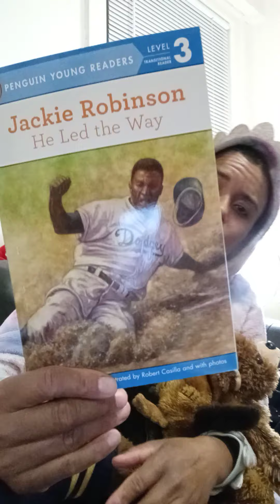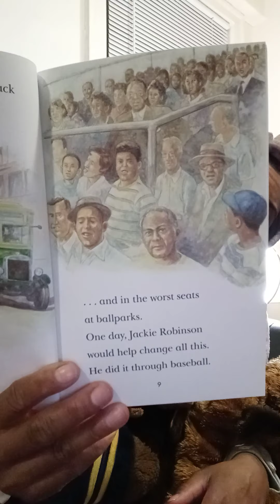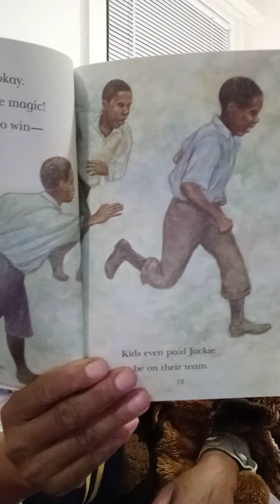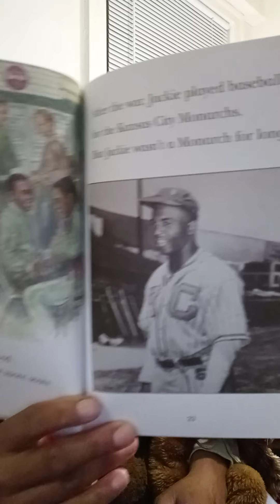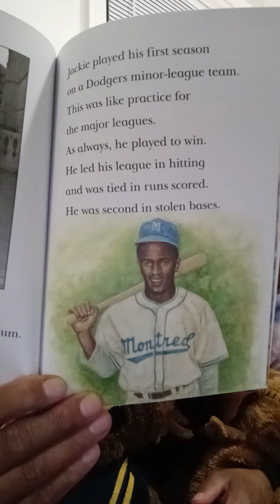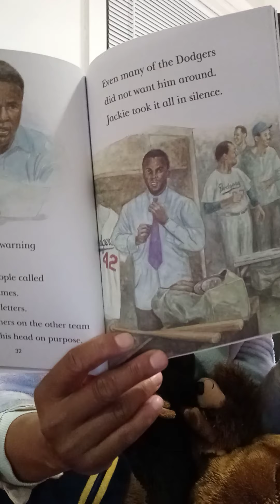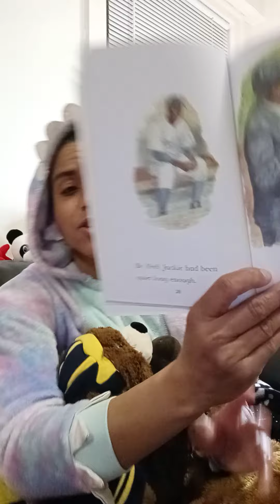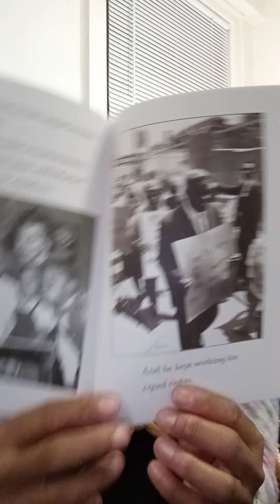Candy's Cozy Couch PT243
If you like baseball then you will love this book.  Jackie Robinson really did an awesome thing.  Let your eyes focus on this.